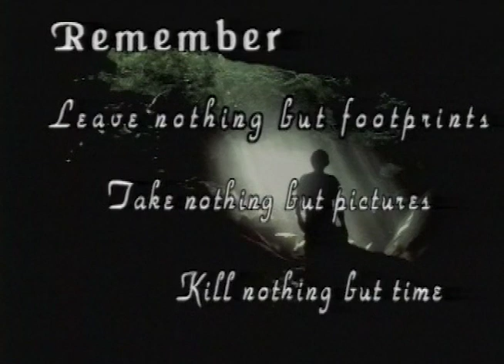Wonders from Under the Ground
Produced by Dave Socky of Hodag Video Productions in 2006.

This is a fun ‘sing along’ video for kids of all ages (and adults too!). Learn about caves and all of the Wonders that can be found underground. Sing along about the little bats, the formations, and the salamanders that live in the special and unique world under the ground.

The song, Wonders From Under the Ground is written and composed by Marian McConnell. It was also entered in the 1999 National Speleological Society Cave Ballad Contest.